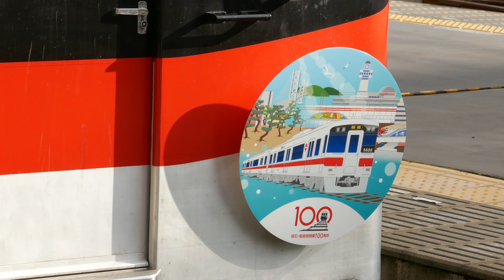山陽6000系6003F+6002F 直通特急 山陽姫路行き 阪神本線 尼崎駅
場所：阪神本線 尼崎駅
編成：山陽6000系6003F+6002F
種別：直通特急 山陽姫路行き
撮影：2024年1月7日